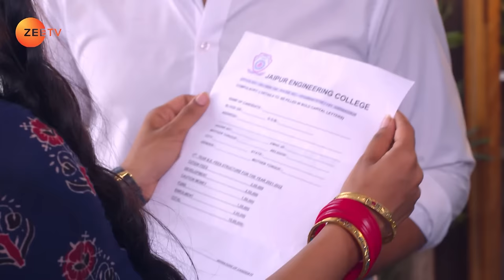कहाँ जा रहा है Birju? | Apna Time Bhi Aayega | Full Ep - 161 | Zee TV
Birju tries to pacify Rani, while Veer and Rani try to hide from Kiara. Rani refuses to fill up the form on learning about the college fee. Later, Veer shares something important with her.

Rani's Makes a Decision - Apna Time Bhi Aayega - Full ep 161 - Zee TV